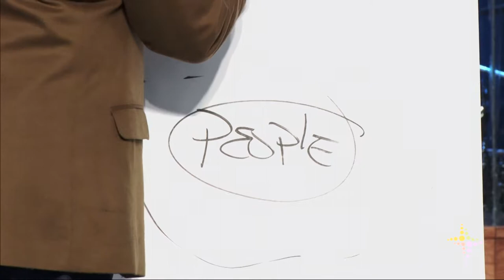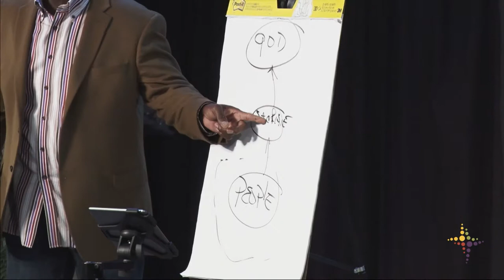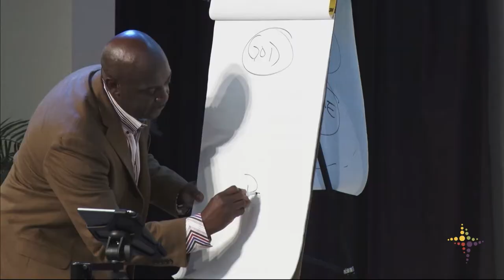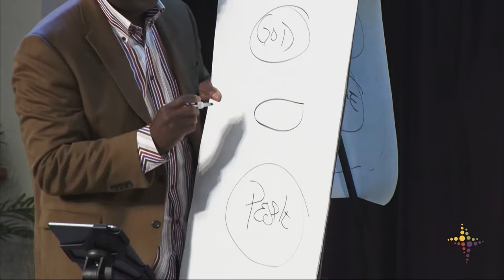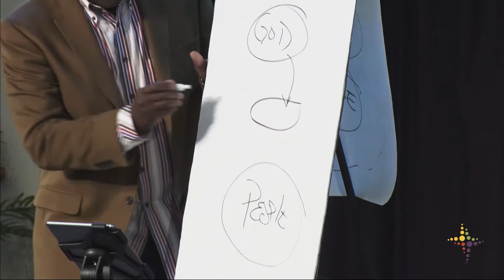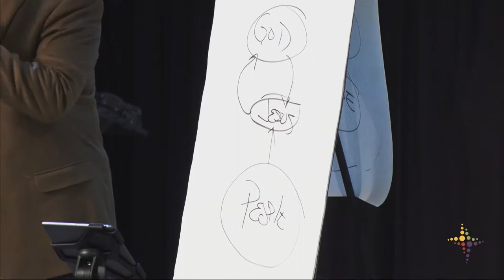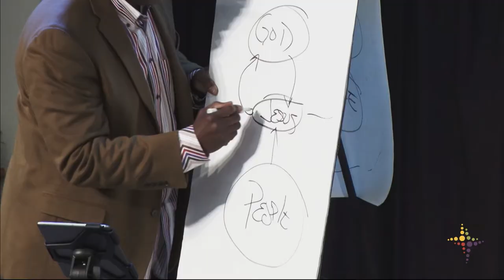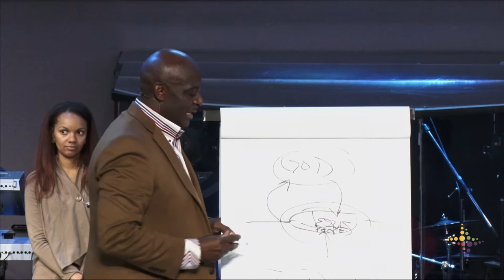Radical Discipleship Week 3